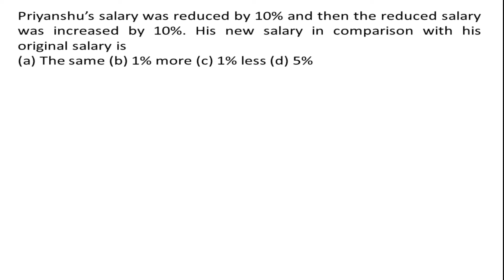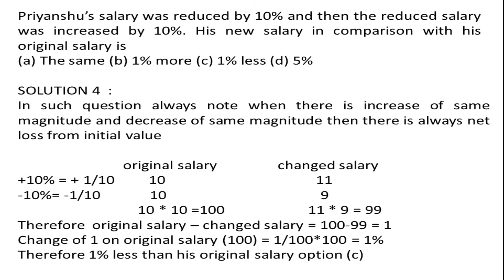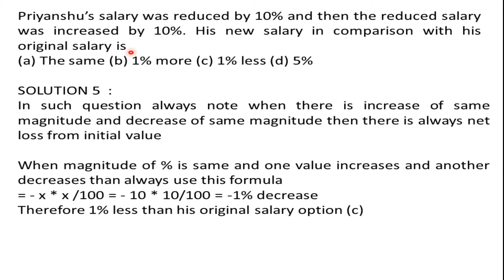Priyanshu’s salary was reduced by 10% and then the reduced salary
Preparing for SSC and government exams, then you are at the right place…

Here in this video we have provided video solution of the under mentioned question. We have tried our best to provide you the best, easy and quick solution to the question. Further this is Percentage question , therefore we request you to watch the basic percentage tutorial video to have more clarity . The link for the basic video tutorial is given below : Best of Luck!

Priyanshu’s salary was reduced by 10% and then the reduced salary was increased by 10%. His new salary in comparison with his original salary is
(a) The same (b) 1% more (c) 1% less (d) 5%